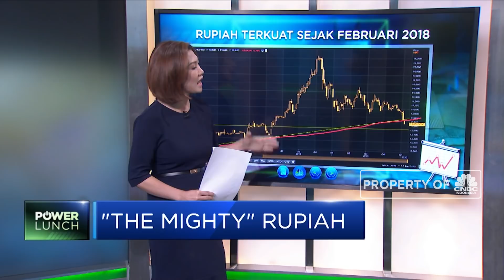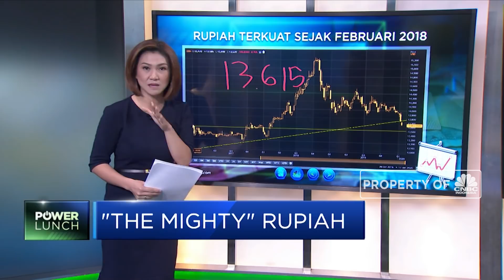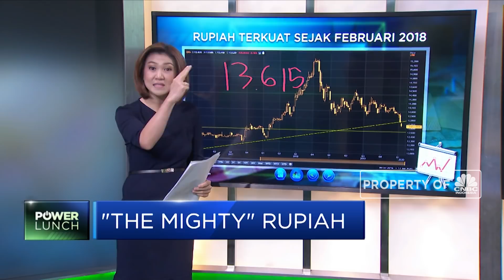"The Mighty" Rupiah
Rupiah mengawali tahun 2020 ini dengan indah, kita lihat saat ini rupiah sudah menguat terhadap dollat AS sejak akhir 2019 sampai saat ini dihitung-hitung sudah menguat 1.55%. Nah kalau dibandingkan prestasi rupiah ini dengan mata uang utama di benua asia bisa dikatakan Rupiah yang paling ciamik.

Simak pemaparan selengkapnya oleh Aline Wiratmaja di program Power Lunch CNBC Indonesia (Selasa, 13/01/2020) berikut ini.